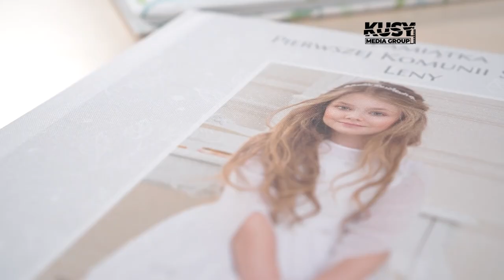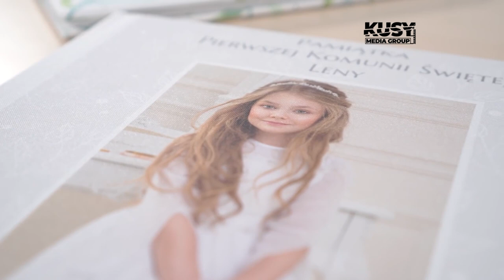Kusy Media Group - Usługa Plener komunijny - Album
Trochę informacji o produkcji albumu który oferujemy w pakiecie plenerowym.

2022 Kusy Media Group
Publishing: Kusy Media Group